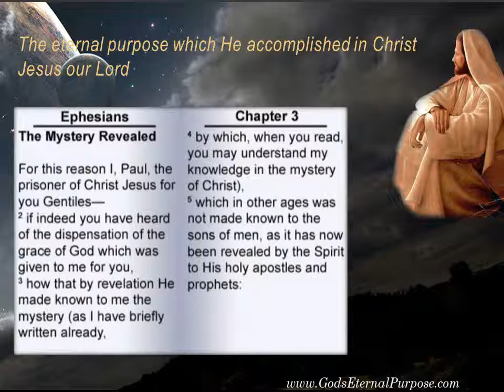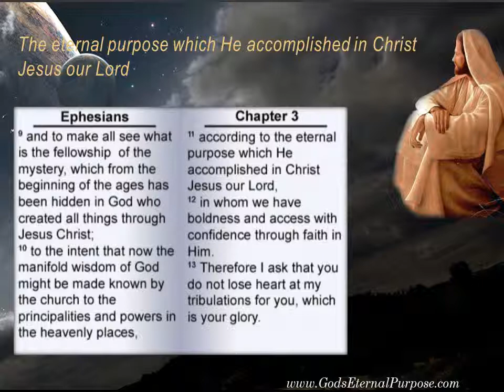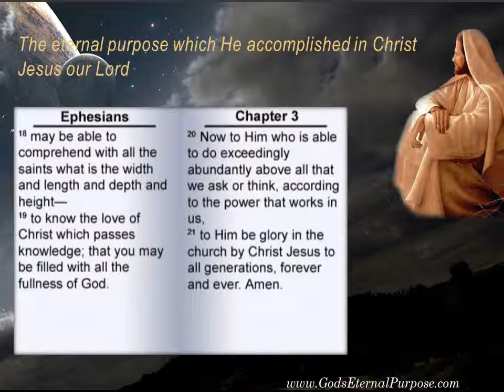God's Eternal Purpose